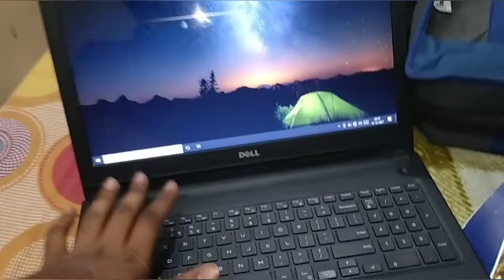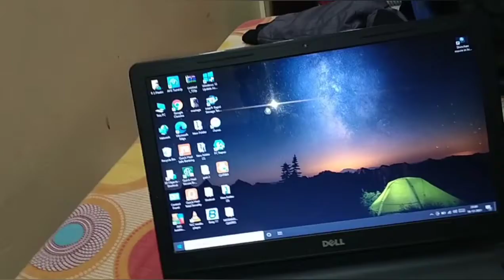Dell laptop open issue|| vlog 60 || by ishwar vlog